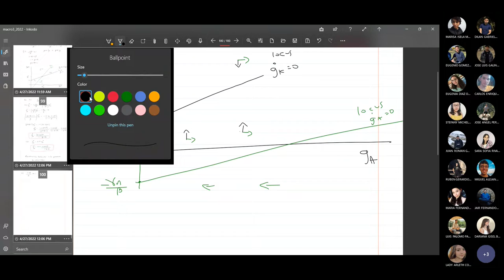Clase 25 Macroeconomía 3